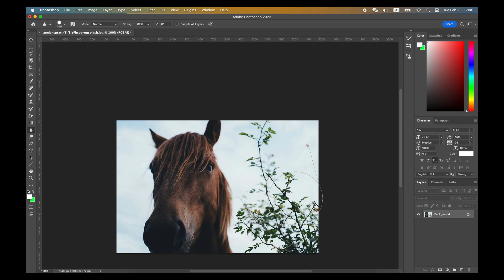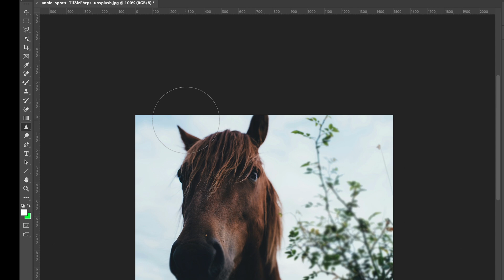Blur Tool & Sharpen Tool - Toolbar Explained & Demonstrated [Photoshop Tutorial for Beginners]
The “Blur Tool” and “Sharpen Tool” are very effective at controlling the focus of an image, allowing you to manipulate the viewer’s focus easily.

0:11 How to use Blur Tool & Sharpen Tool
0:31 Blur & Sharpen Comparison
0:48 To Control Focus